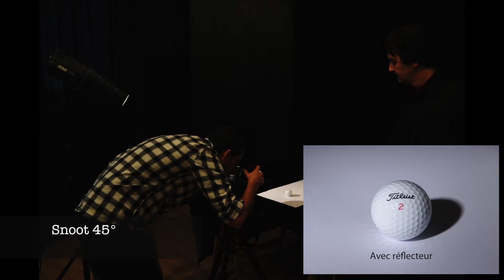Setup balle de golf 45 degrés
Setup d'un éclairage à 45° d'une balle de golf avec différentes sources (softbox, bol et snoot) avec réflecteur et sans.